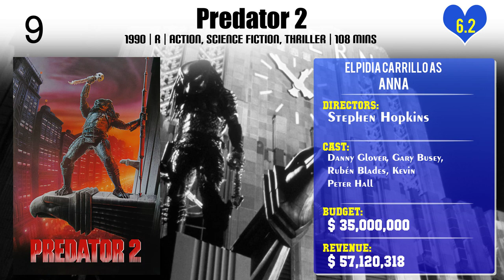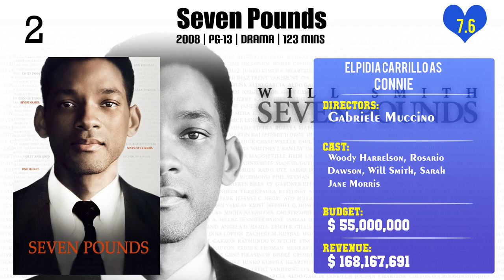Elpidia Carrillo Top 10 Movies of Elpidia Carrillo| Best 10 Movies of Elpidia Carrillo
Top 10 Movies of Elpidia Carrillo

Find the list of top 10 and best movies by Elpidia Carrillo
The Border
Predator 2
Pedro Páramo, el hombre de la Media Luna
Under Fire
Mother and Child
New World
Salvador
Predator
Seven Pounds
If It Bleeds We Can Kill It: The Making of 'Predator'

Pl. Comment down your favorite movie of Elpidia Carrillo